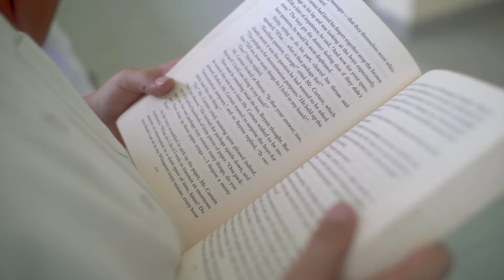ESTV :: Taking It Slow - Book Week 2018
It may be school holiday time, but ESTV is the channel that keeps on giving. :)

Book Week is back for 2018!
With the theme of 'Go Under Cover', the week featured among other things, mystery readers, author visits, the Big Read, and culminated in what is a highlight for many, the always colourful Book Week parade.

FUN FACT :: REWIND - Episode 1 - Book Week, was the first of our ESTV shows posted and can be found